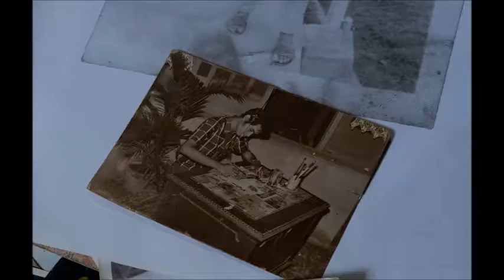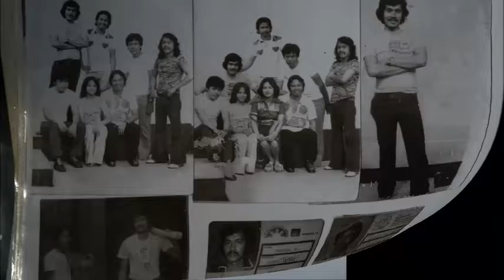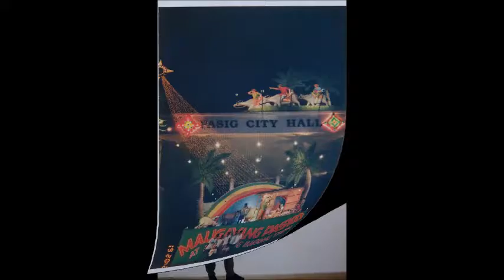His Legacy: Gregorio Coching II